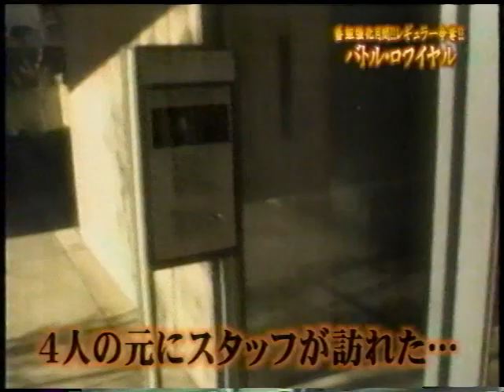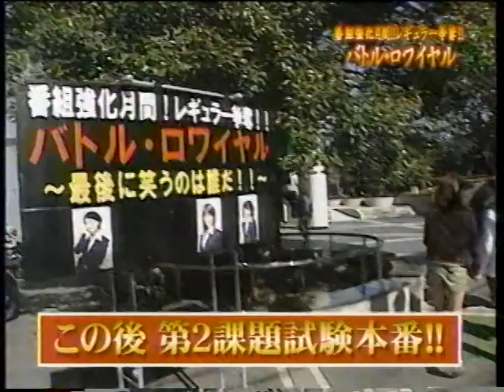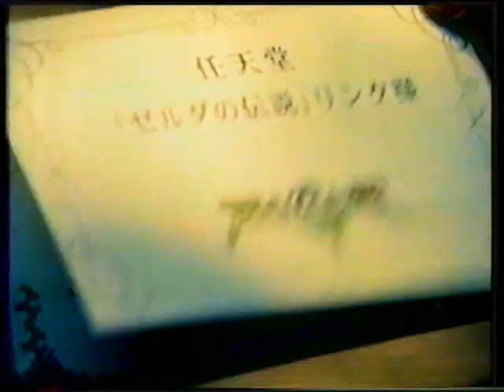GAME BREAK(ゲームブレイク) 2003年03月19日